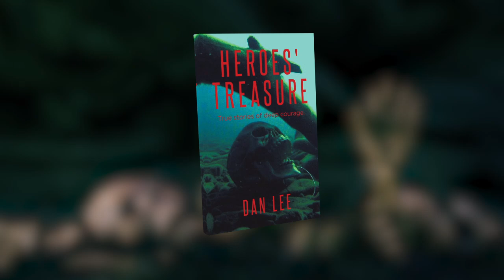Heroes' Treasure: True stories of deep courage by Dan Lee